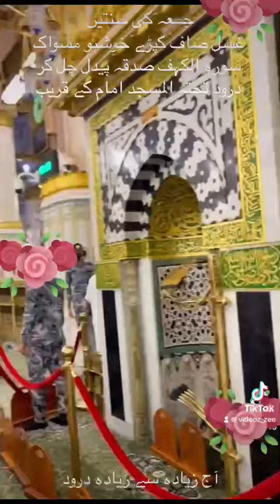mojza mohammad s a w